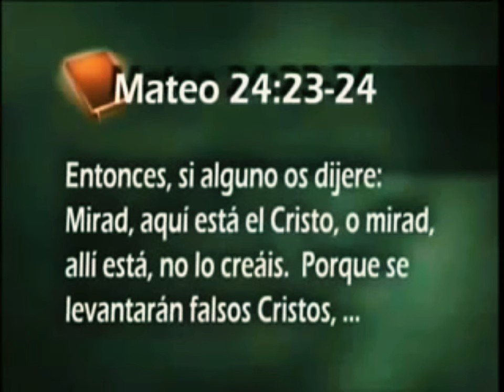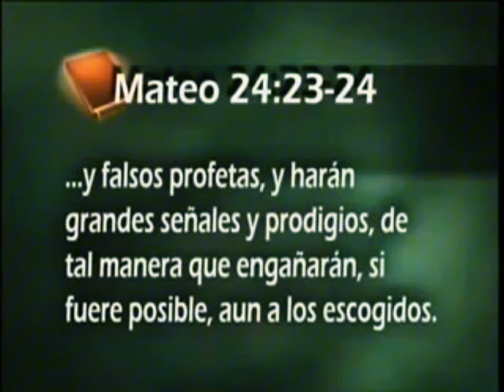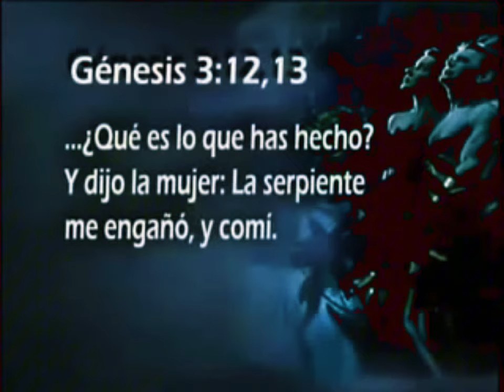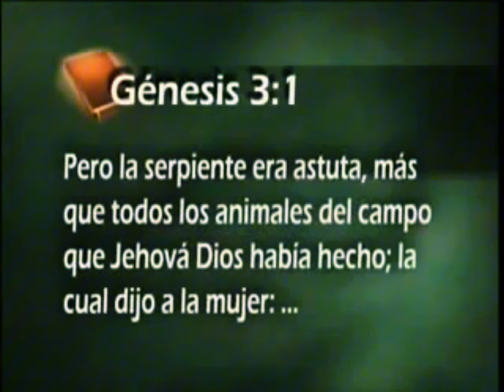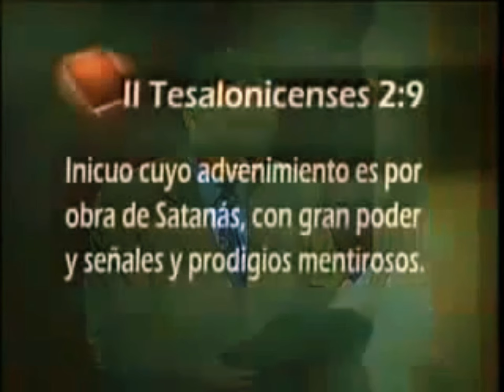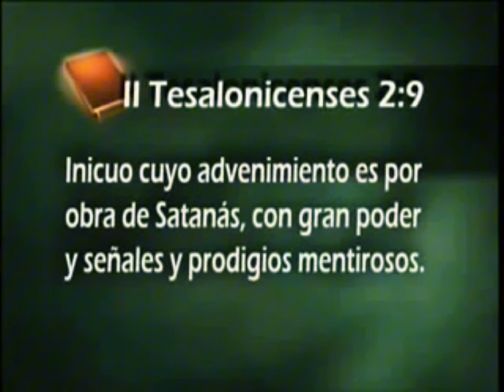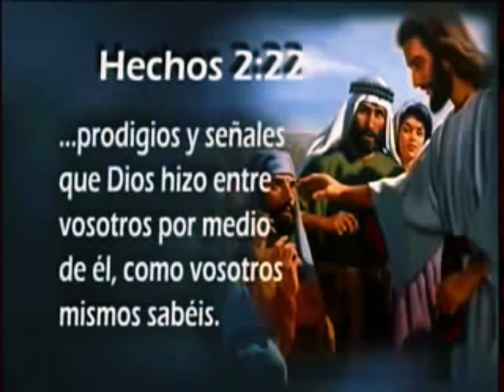Las Cinco Artimañas De Satanás 1. Pr Bohr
Conocer las Cinco Artimañas De Satanás. Por el Pastor Esteban Bohr.